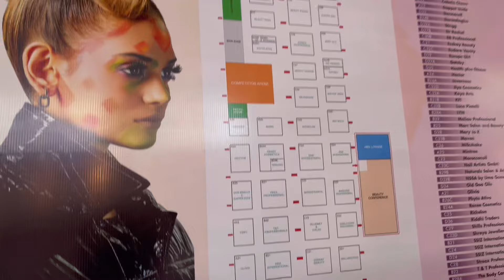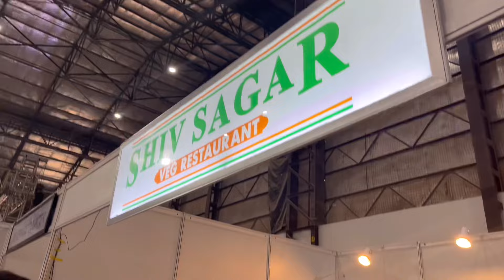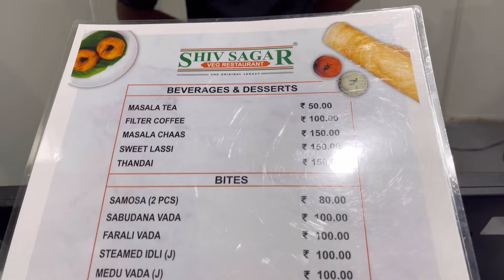my first beauty expo | HBS | Style Speak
Join me as I share my exciting experience at the HBS Beauty Expo 2024, proudly presented by Style Speak. As a brand manager, I had the incredible opportunity to showcase our latest products and innovations in skincare.

[HBS beauty expo, nesco, goregaon, style speak, beauty industry, skincare, marketing ]